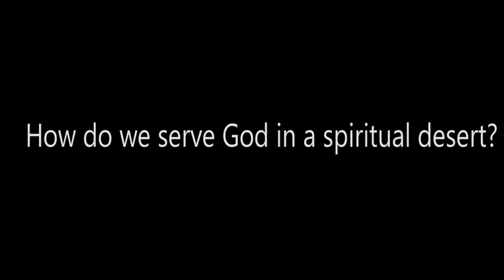Encontre D'us não importa onde você esteja !!